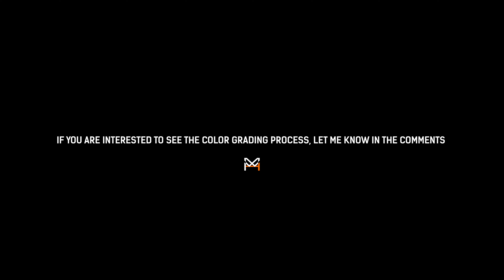HLG3 Color Grading Sample | 8 bit Footage? No Problem! | Davinci Resolve Cinematic Color Grading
Here is my recent HLG3 Color grading sample which I shot using Sony A7III and did the cinematic color grading with Davinci Resolve. The 8bit Footages were shot with Sony A7III at 1080P 100FPS . Also don't forget to watch this cinematic video in my channel!
Camera: Sony A7III (HLG3)
Lens: Sigma 24mm F1.4 Art
Drone: DJI MINI 2